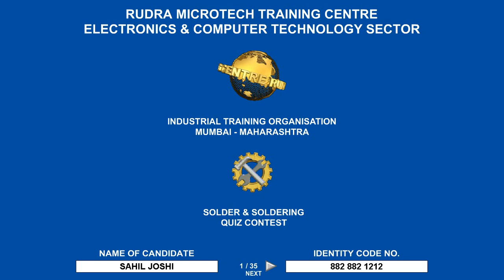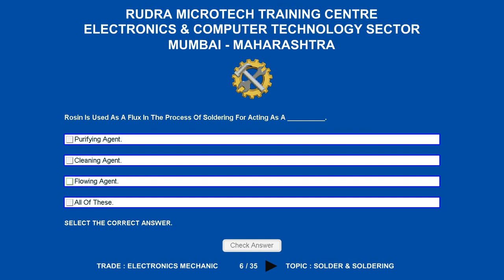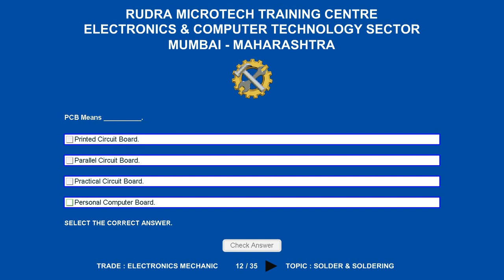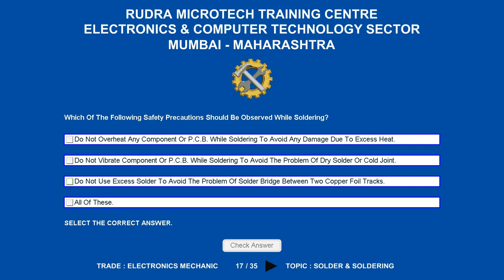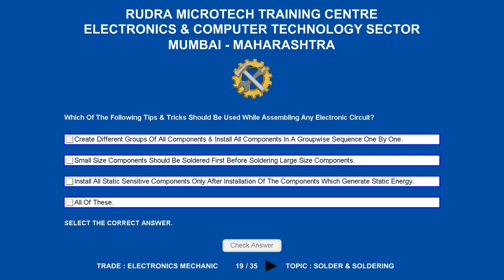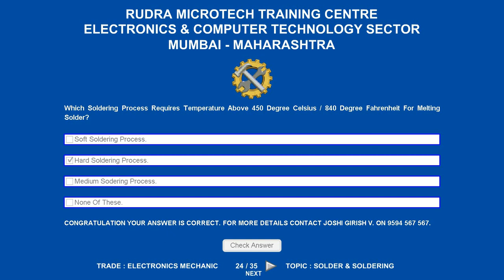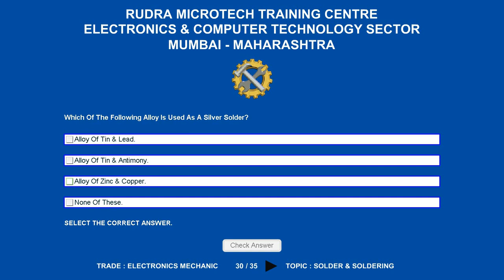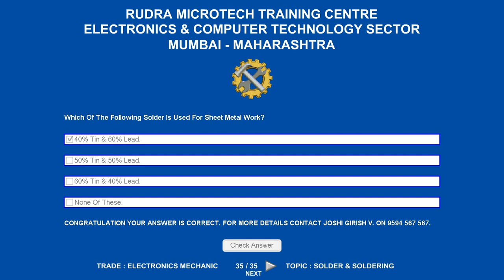MCQ On Solder & Soldering.